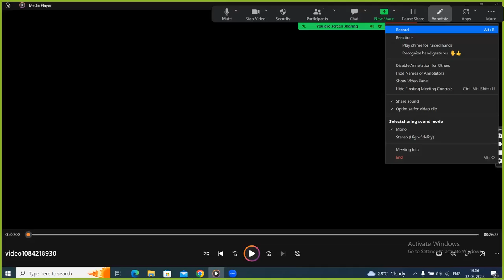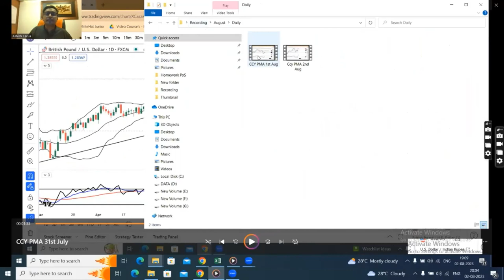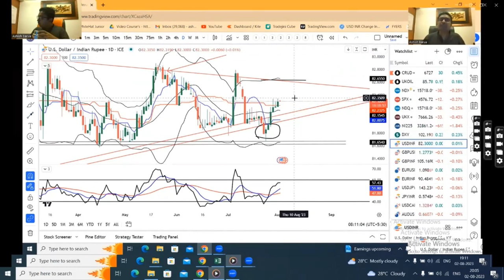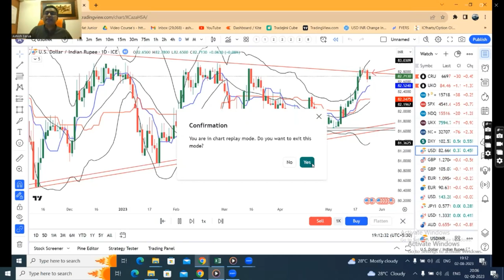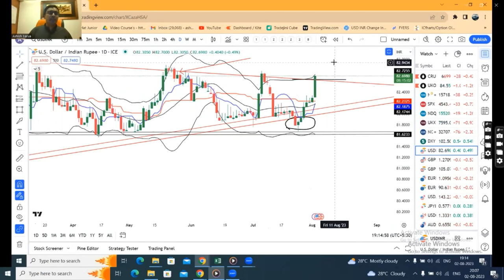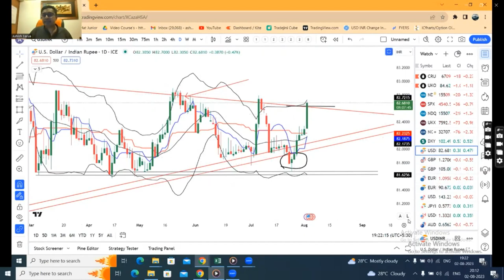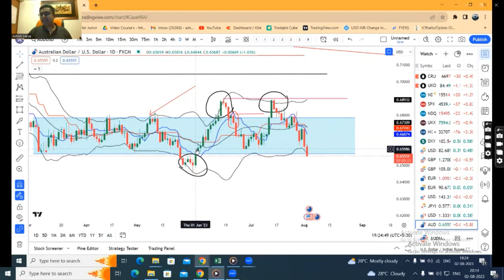USDINR Trade set up----False Breakdown:: How to Identify and Trade